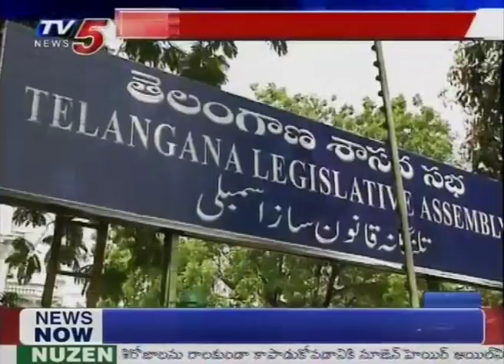Telangana Assembly Winter Session to Start from October 27 | TV5 News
Telangana Assembly Winter Session to Start from October 27